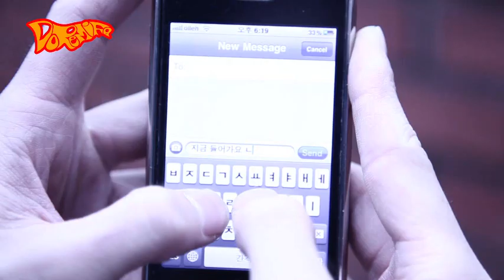[MV-Official] Huckleberry Finn(허클베리핀) - DoReMiFa(도레미파)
Huckleberry Finn(허클베리핀) 5th Album [까만 타이거]
"DoReMiFa(도레미파)" Video Clip.

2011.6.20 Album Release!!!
2011.7.2 New Album Release Show @ SangSangMadang(홍대 상상마당)

[Band Discography]
18일의 수요일 (1998)
나를 닮은 사내 (2001)
올랭피오의 별 (2004)
Huckleberry Finn (2006) [single]
환상...나의 환멸 (2007)
Huckleberry Finn LIVE (2010) [live]
까만 타이거 (2011)